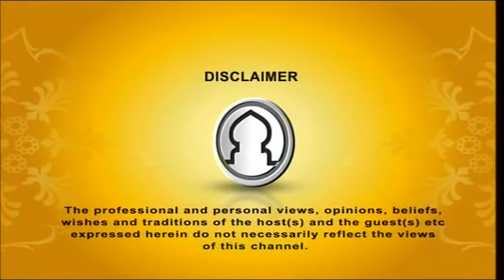Legal Hour 06102015 Part 1